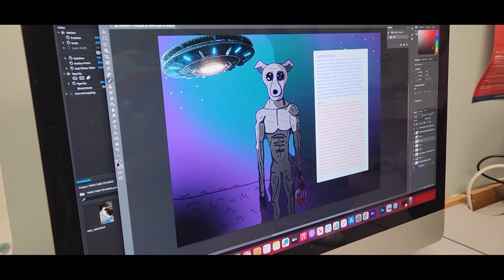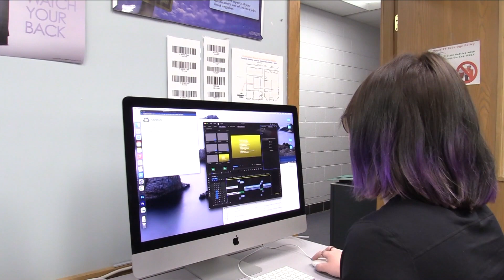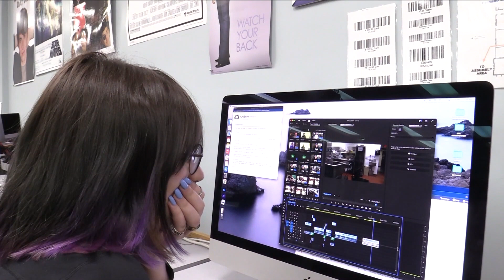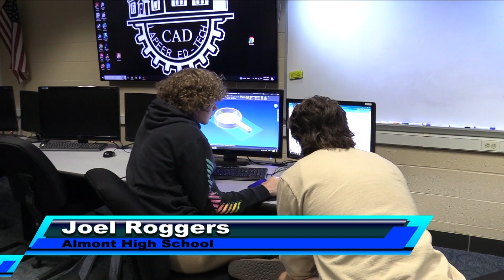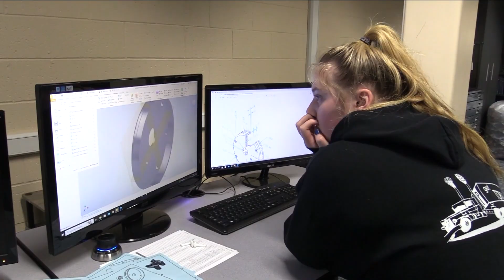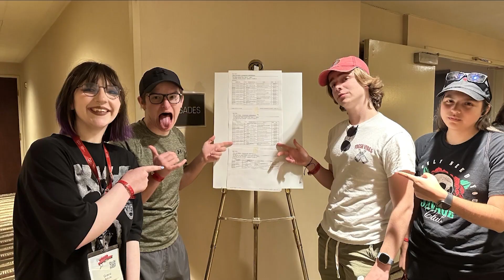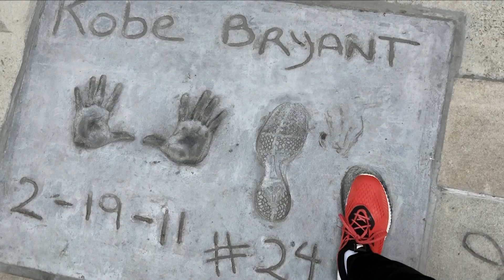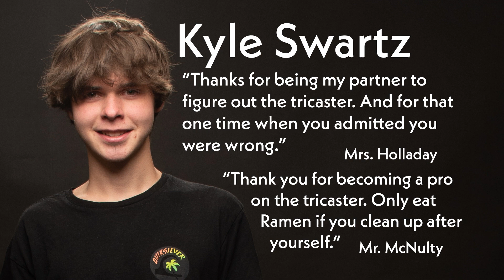the Edge: 2023 Senior Sendoff Edition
This is a student-produced news magazine program. This covers the news that happens at Lapeer Education & Technology Center in Attica, Michigan.This is the very last Edge from the new 22-23 crew. We take a look back at the school year, take a trip down memory lane, show you what happens behind the scenes here at the Edge and give some advice to the future staff.